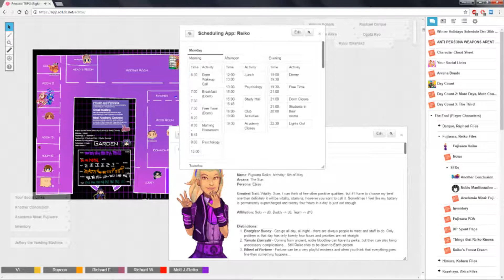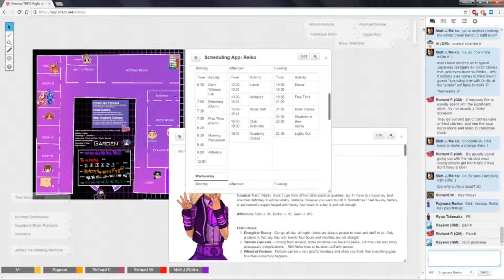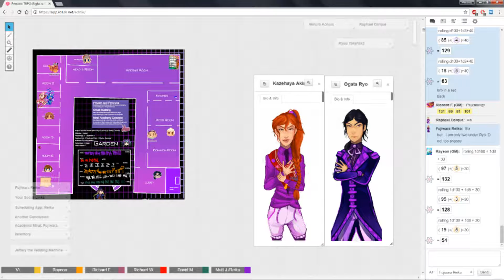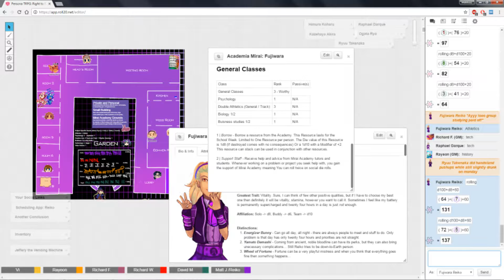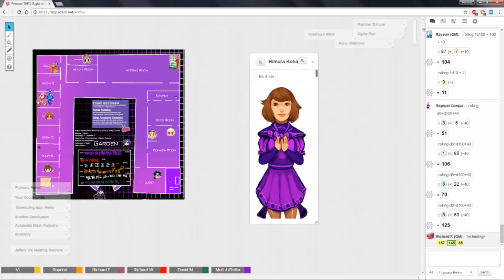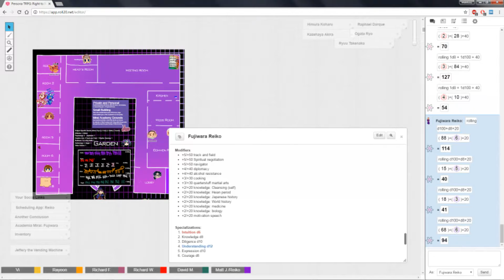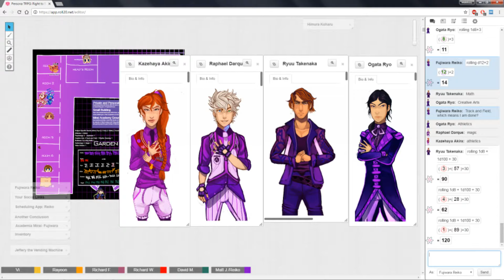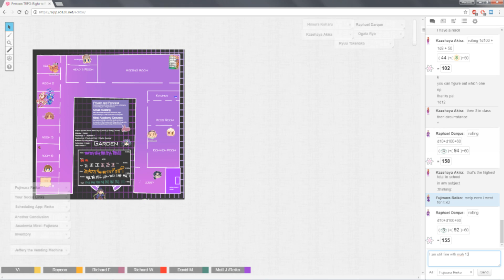★Persona TRPG - Right to Rule: Winter Exams - Part 1★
This is it, the day--or rather a week--that we were all looking forward to and preparing like hell. Winter exams have come to Mirai Academy. Will we pass or will we fail? Will the dice gods abandon us? :P Find out by watching this session... Well, apart from that we have more social stuff--and we will be jumping into a winter break. As always, sit back, relax and enjoy!